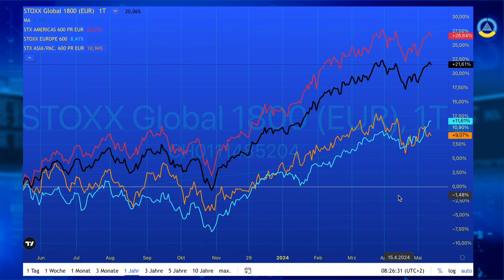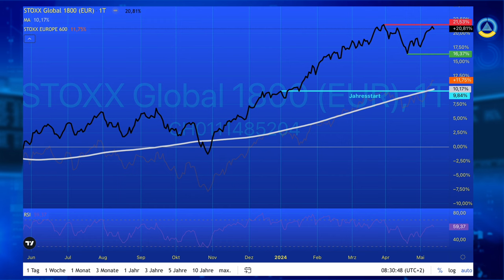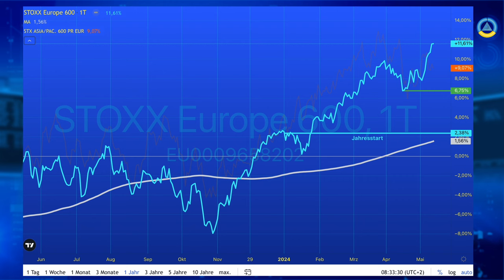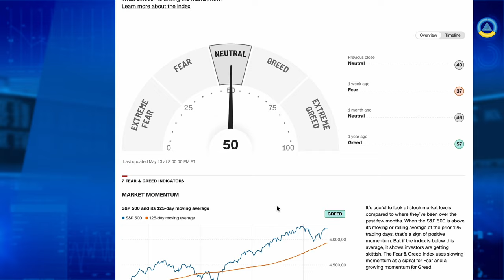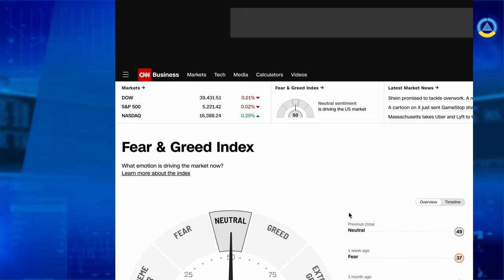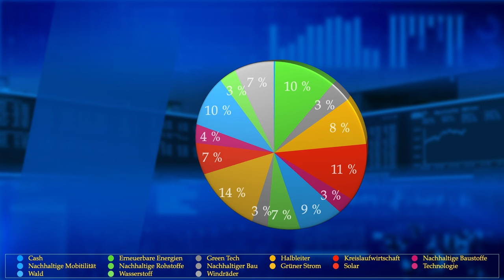Börse Saisonal II Mai 24 Technisch gute Börsen mit Warnzeichen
Nach der Kurskorrektur im April zeigten sich die Aktienbörsen wieder im Aufschwung. Die guten Berichte der Unternehmen und der Wirtschaft scheinen verzögert auf die Kurse einzuwirken. Was wirklich dahinter steckt und welches Warnzeichen die technische Analyse aufzeigt, sehen Sie in diesem Video. Die technische Analyse der wichtigen Aktienindizes werden zur Unterstützung der Saisonalen Analyse verwendet.

00:00 - Begrüßung Agenda
00:49 - Börse Saisonal abonnieren!
01:00 - Chartanalyse STOXX Global 1800 in € und Unterindices
02:20 - Chartanalyse STOXX Global 1800
06:11 - Videoempfehlung Saisonalität US-Wahlzyklus
06:42 - Chartanalyse STOXX Europe 600
08:20 - Videoempfehlung Fundamentalanalyse
09:15 - Chartanalyse S&P 500
13:07 - Angst und Gier Index
14:20 - Conclusion
15:07 - Disclaimer Haftungsausschluss